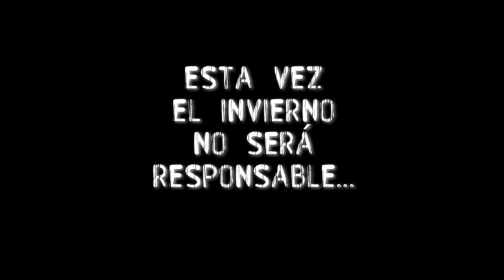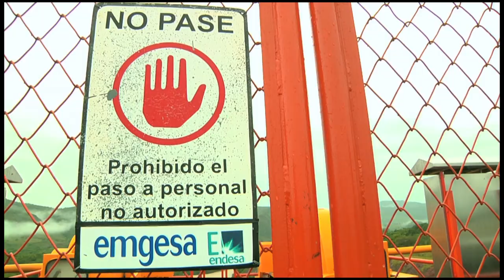"La Mano del Hombre" Trailer HD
Trailer del documental "La Mano del Hombre. Inundación programada" Dirigido por Olmo Torres Pachón. Dirección de fotografía de Carlos Torres. Cámara de Mauricio Ruiz Barreiro. Asistencia de Dirección y Montaje de David Leonardo Rueda Beltrán

Documental dirigido por Olmo Torres que centra su atención en una tragedia programada. La inundación sistemática por parte de la multinacional EMGESA, de 120mil hectáreas en el dpto del Huila, tierras que no se vieron afectadas por en invierno, fértiles tierras actualmente pobladas y que producen el 8% de la comida del país. El fin de esta destrucción, la construcción de una nueva hidroeléctrica, El Quimbo, a pocos kilómetros de Betania, hidroeléctrica que opera hace varios años y que ya causó todo tipo de conflictos en su momento.